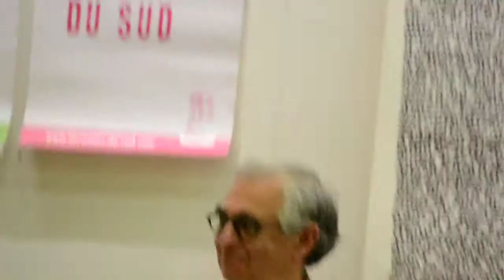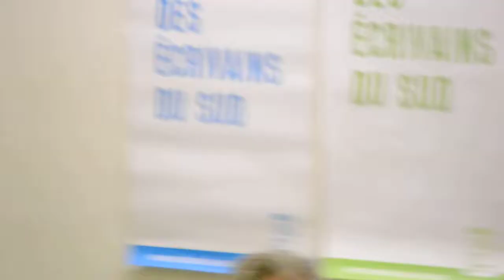Les écrivains du Sud 2015 5/17